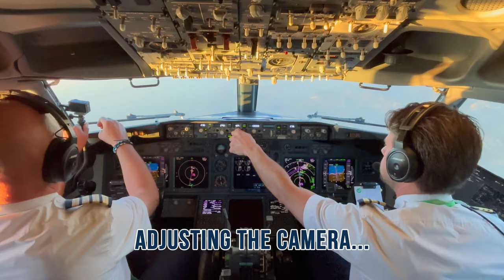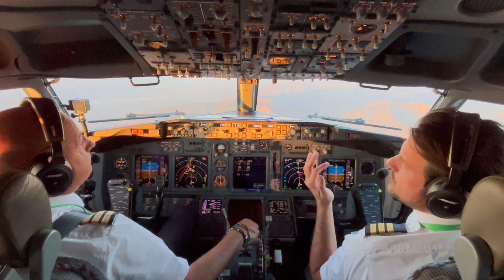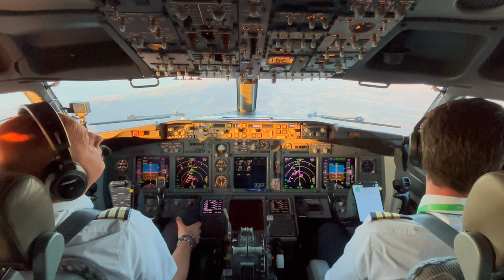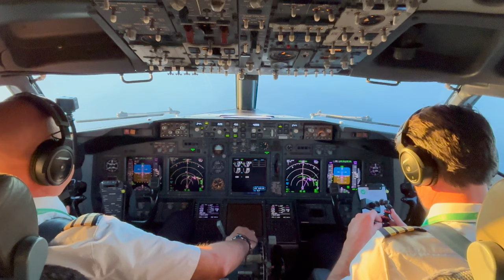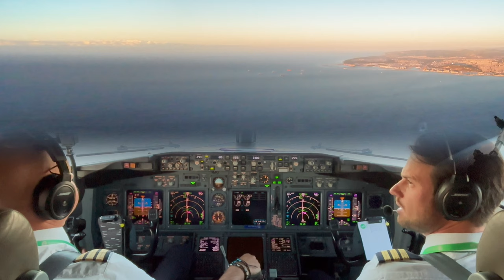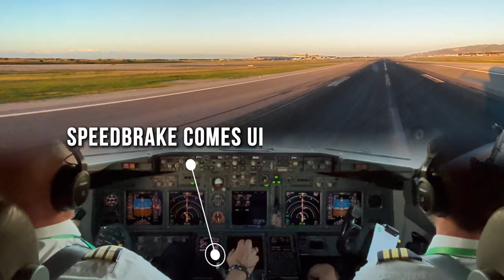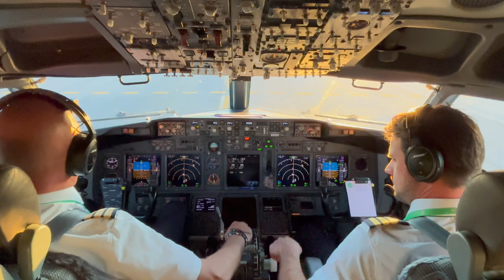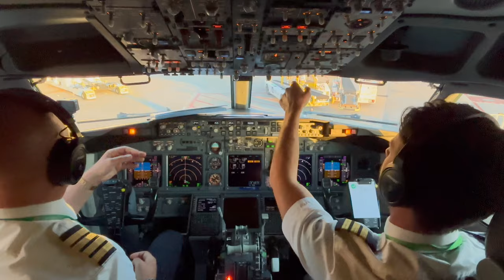[POV Cockpit Landing] Boeing 737 at Barcelona | Runway 24R | Vliegpiet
Join me for a POV cockpit experience as we bring this Boeing 737-800 in for an early morning landing at Barcelona, touching down smoothly on Runway 24R. With Levi van Kempen as First Officer, you'll witness the approach and landing up close, getting a true pilot’s-eye view of the entire operation.

Every Friday a new video on YouTube: Vliegpiets Flying Friday ✈️

Highlights:
✈️  Real cockpit audio and communication
✈️  Navigating the approach to Barcelona's runway 24R
✈️  Detailed insights into the landing procedure

Chapters
00:00 Intro
00:19 Descent
06:20 Start of approach
08:22 Final and landing
14:00 Taxi and parking

Equipment: DJI Action 4, iPhone 15, Smallrig clamps & arms, edited in CapCut